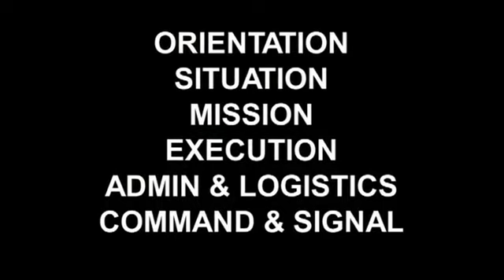Surviving Civil Unrest - Are You Prepared ?